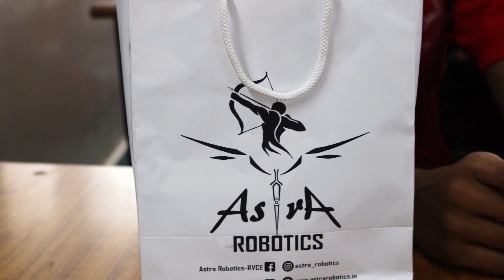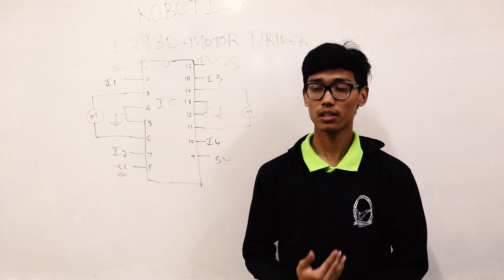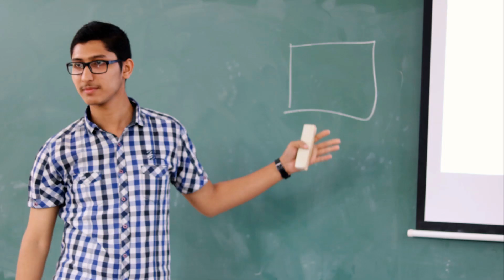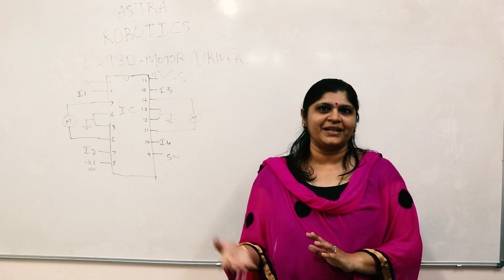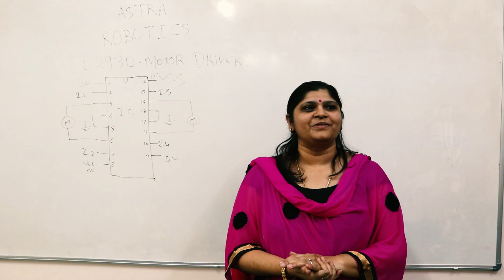Astra Robotics Workshop @ St. Claret PU College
A overview of the robotics workshop conducted by Astra Robotics at St. Claret PU College, Jalahalli, Bengaluru in August 2018.

Astra Robotics is the robotics club of RV College of Engineering, Bengaluru.